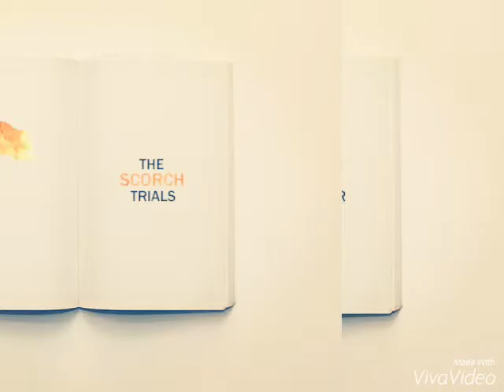TMR fan arts -Give me love-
My third video and NOT MY PICTURES!!